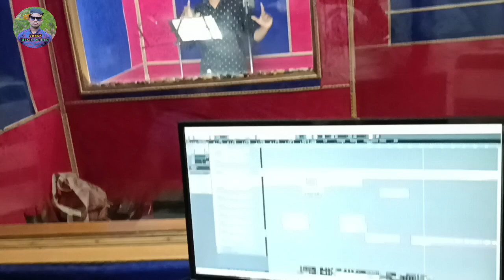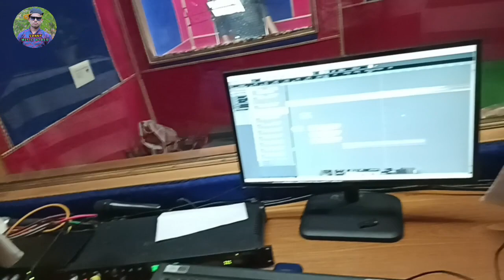video - live recording song | Sunny Gupta | Kharbuja Song Kaise Recoding hua | Bhojpuri Song 2024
sunny Gupta newsong
bhojpuri viral video song
newbhojpurisong 2024
kharbuja bhail madam dj song
kharbuja bhail madam
kharbuja bhai gana
kharbuja bhai
kharbuja
kharbuja wala gana
kharbuja song
kharbuja 2
kharbuja juice
kharbuja wala